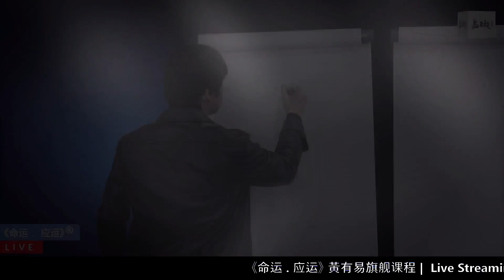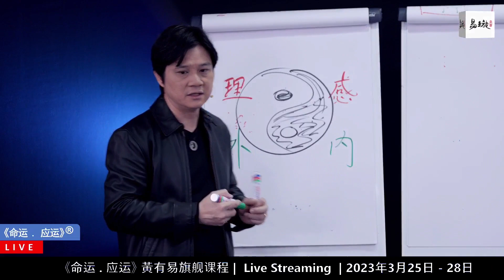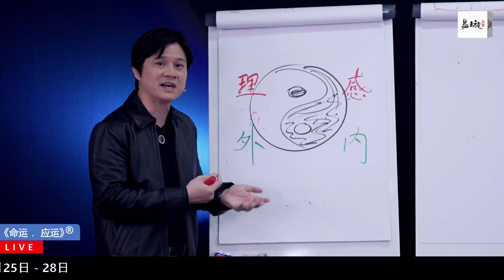易经风水学 . 阴阳内外层次丨命运应运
有易老师说易经风水学有两个层次，大家知道是哪两个吗？在处理风水时，这两个层次缺一不可！

想要知道答案，马上观看视频听听有易老师怎么说！

摘自《命运∙应运》2023年3月25日-28日场次

｜关于更多 @H. Youyi 黃有易｜